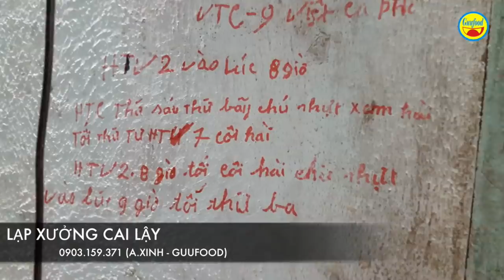Khó tin gia đình 10 người không bình thường và tâm sự cô gái mà nhiều đàn ông gạ sinh con- Guufood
Hôm nay Guufood quay trở lại Hóc Môn để thăm lại gia đình Kim Yến, nhân vật trong câu chuyện cô gái không bình thường nhiều đàn ông gạ đến mức sinh con. Lần này Guufood tìm hiểu về nhiều tình tiết xung quanh gia đình của Yến mà có thể là từ đó mà Yến đã di truyền, dẫn đến tinh thần không bình thường.

Cha của Yến tâm sự, gia đình của ông có khoảng 10 người không được bình thường. Và trước mắt là mẹ của Yến mà ông đang chăm sóc và bản thân Yến, mà nhiều người đàn ông gạ dẫn đến sinh con.

Guufood cũng nghe nhiều tâm sự của Yến. Và mọi người cùng xem clip Guufood quay lại diễn biến câu chuyện đó nhé.